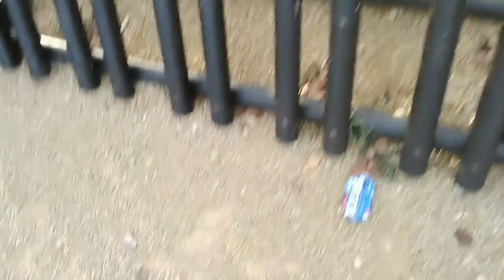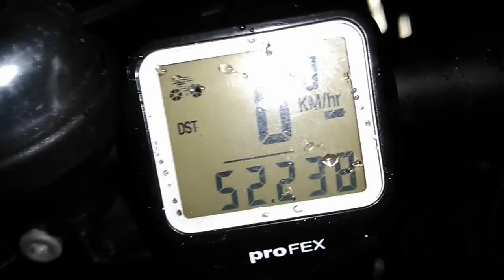Dookoła Jeziora Goczałkowickiego 2 12 2018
Grudniowa wyprawa rowerowa wokół Jeziora goczałkowickiego.